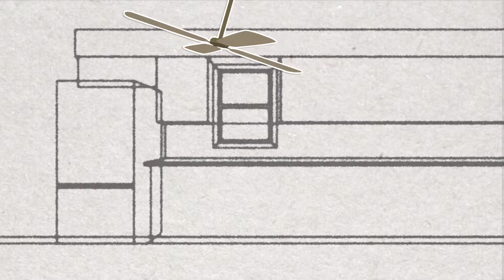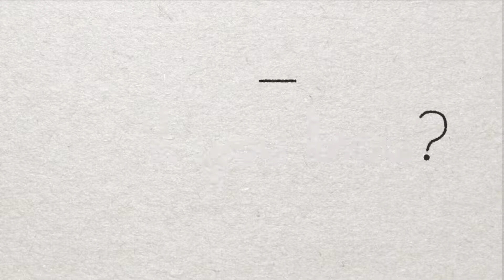A Pro Home Inspection | Difference of Opinion with a Contractor